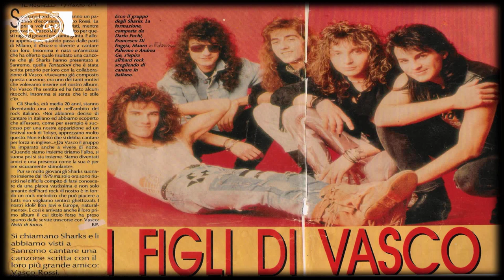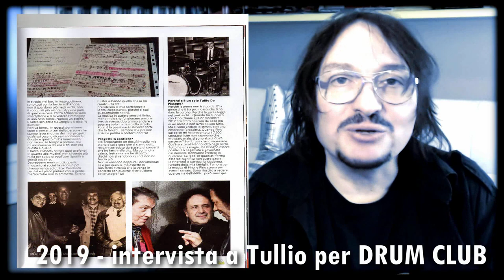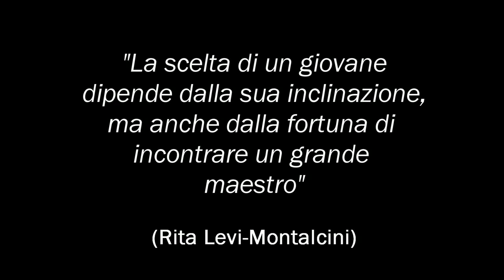Tullio De Piscopo - Cosa ho imparato da lui!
batteria drums TullioDePiscopo Gli insegnamenti, la passione e la personalità di un grande uomo, che ha decisamente cambiato la mia vita.